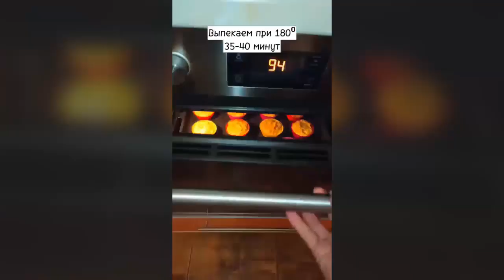Пять Тыквенных Рецептов для Правильного Питания каждый день!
Рецепты по столу 5. Тыквенные ПП кексы
Вкусные видео рецепты от симпатичной хозяйки

стол 5 меню на каждый день
Продукты под рукой. Вкусный завтрак обед ужин. Простые рецепты. Готовим завтрак и обед.
«Стол №5» — специальная лечебная диета, разработанная в 20—30-х годах ХХ века основоположником отечественной диетологии Мануилом Певзнером. Считается одной из лучших диет для людей, страдающих от заболеваний печени, желчевыводящих путей и желчного пузыря.

Джаз и Блюз.
The Chase - Topher Mohr and Alex Elena
We Cruisin' - Otis McDonald, R'n'B и соул.

car bass mix, best car mix, emre kabak, car bass, best car music, chill, cars, музыка, pop music, музыка в машину,лучшая музыка,клубная музыка,клубняк 2021,electro house,russian music,сейчас в наушниках,club mix,club music,музыка в
 машину 2021,музыка в машину 2021,музыка в машину басс,музыка в машину с басами,музыка в машину русская,лучшая музыка 2021,лучшая музыка 2021 лучшая музыка всех времен,лучшая музыка для тренировок,
музыка в машину 2021,музыка в машину 2021,музыка в машину басс,музыка в машину с басами,музыка в машину русская,лучшая музыка 2021,лучшая музыка 2021,лучшая музыка всех времен,лучшая музыка для тренировок,
лучшая музыка 2021 зарубежные песни хиты,крутая музыка 2021,крутая музыка басы,крутая музыка 2021,крутая музыка в машину

Музыка